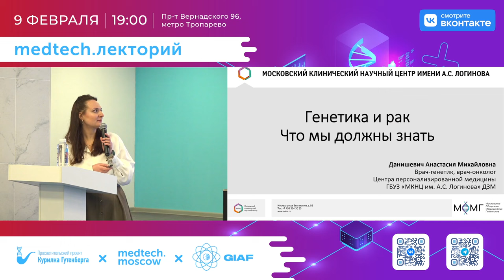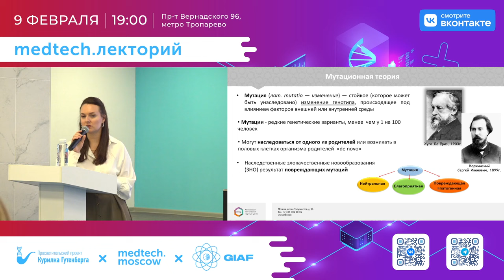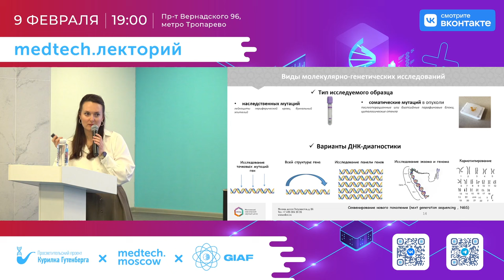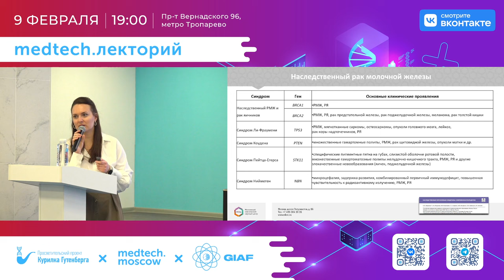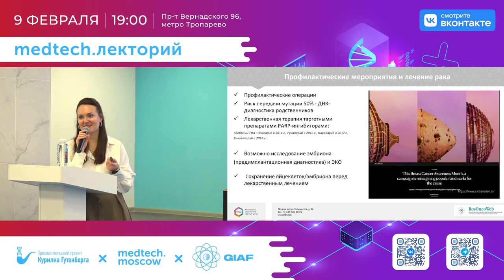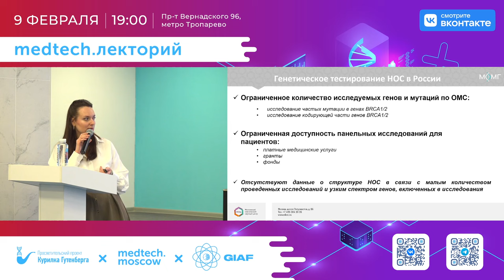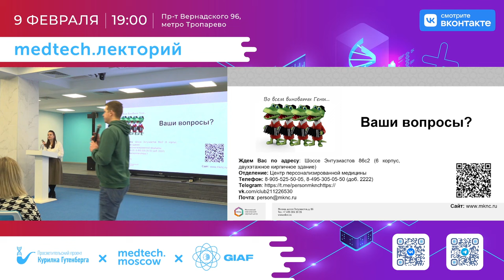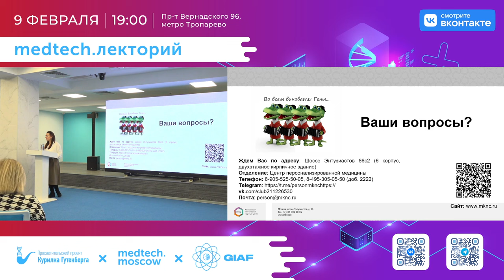Лекция | Генетика и рак. Что мы должны знать | Анастасия Данишевич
Тема: «Генетика и рак. Что мы должны знать»

Спикер: Данишевич Анастасия Михайловна — врач-генетик, онколог

Описание: Вы узнаете о роли генетических нарушений в развитии злокачественных новообразований, может ли передаваться рак по наследству, кому, когда и зачем проводить генетическое тестирование для оценки предрасположенности к раку, о способах профилактики злокачественных новообразований.